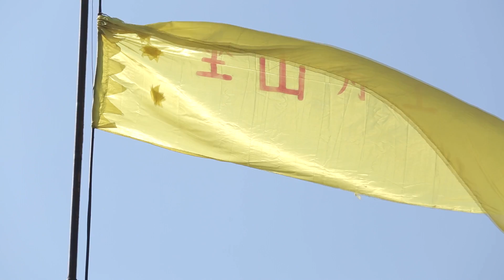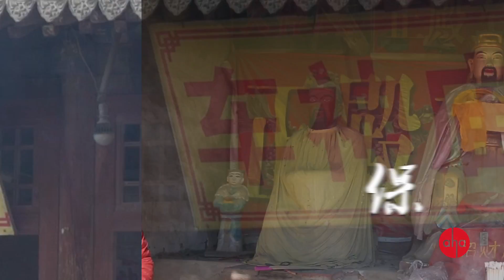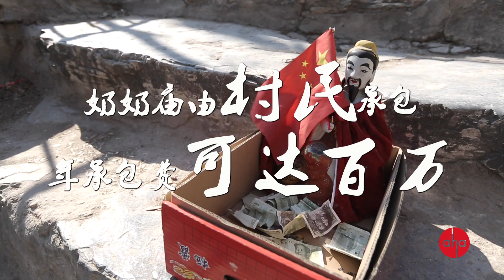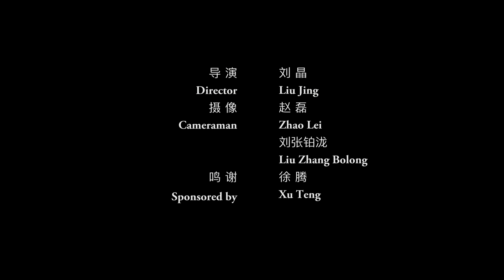【Aha视频】河北有座奶奶庙，据说能实现你的一切愿望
烧香拜佛是中国人的传统习惯，你可能在其他地方拜过观音、求过月老、敬过财神……但拿着方向盘的神？抱着眼睛的神？摇着蒲扇的济公？这些奇奇怪怪的神在河北易县的后山奶奶庙都可以找到，但凡人间有的事，这里都有一个神。

记录城市中有料、有趣、有态度的人物和故事，观察生活中被忽视的趣味、荒诞、幽默感，提供有温度、有浓度、反应社会现实情绪的非虚构短视频。